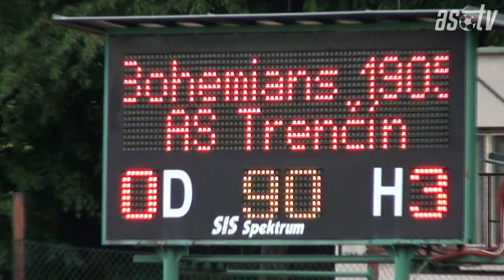Zostrih z prípravného stretnutia Bohemians 1905 Praha - AS Trenčín (0:3)